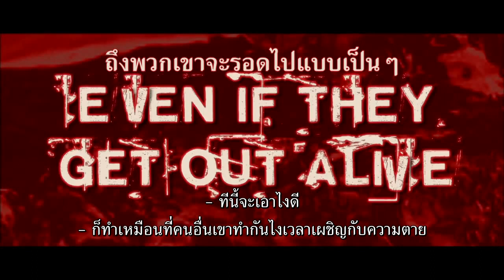Doghouse (ตัวอย่างซับไทย) - Danny Dyer, Noel Clarke, Emil Marwa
Doghouse (2009)
กลุ่มเพื่อนพากันไปเที่ยวยังหมู่บ้านที่ห่างไกล เพื่อช่วยเพื่อนคนหนึ่งที่กำลังจะหย่าร้างในไม่ช้า แต่เมื่อไปถึง พวกเขาก็พบว่าผู้หญิงทุกคนติดเชื้อไวรัส ซึ่งทำให้พวกเธอกระหายเลือดเนื้อผู้ชาย